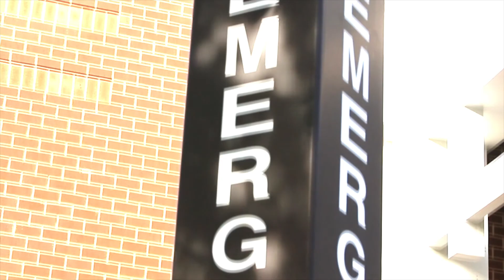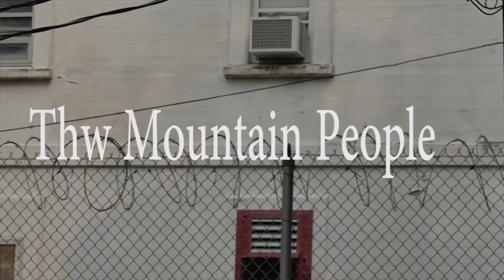Nycier Jeffferson Assingment5